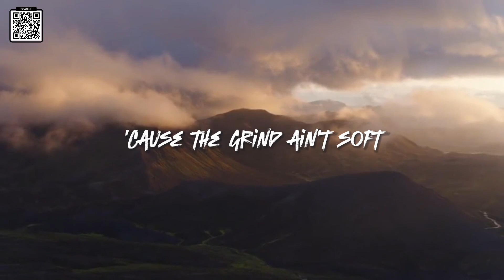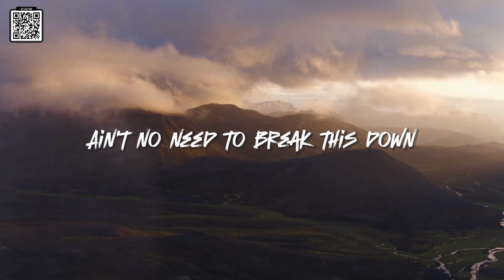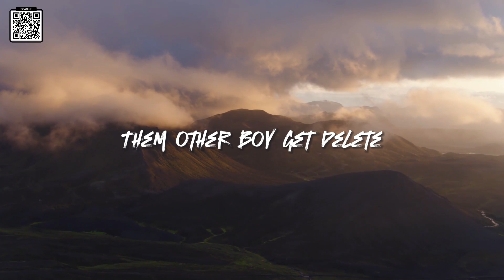Major - Sherwinn Dupes Brice & The Mecca (Lyric Video)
With an anthemic hook, "Major" is a high energy track perfect for playlists about motivation, entrepreneurship, and realizing your potential. Its message to trust the grind and keep chasing your dreams makes it an aspirational anthem.

Written by: Sherwinn Dupes Brice & Keen Cotter
Produced by: Sherwinn Dupes Brice

Lyrics

Ou ha sav!

We doing in major, 25/8 out here stacking this paper
Whilst you catching vapors, we doing it major
Man ah hustle while you on cruise control
We taking it all, we doing it major

'Cause the grind don't stop
Matter fact it starts when you get to the top yo
And if this thing don't pop
Gotta keep pushing to the limit til' you drop yo
And even if the grass look greener
I'ma keep my my game face on, get meaner
Commit to the game like Martin did Gina
I'm a gladiator man, the world's my arena

'Cause the grind ain't soft
Never lose your way, better never get lost, yo
You gotta pay costs
Best move mountains if you wanna be the boss, yo
And even if my runway cloudy
Even if my wings hurt and eyes stay drowsy
Like a jet I take off
I lead the way so you won't get lost

We taking it all, we doing it

Hey, 'cause it's all on us
Better keep it moving or get left in the dust yo
Before the sun comes up
We be on the grind, only dollars we trust yo
Ain't no need to break this down
You know what it is when we come to your town
Let me see your hands up now
If you making paper, then you know you major

Can't nobody do it like we
Can't nobody do it like we,'cause we major
Them other boy get delete
Them other boy get delete, yeah we major

We taking it all